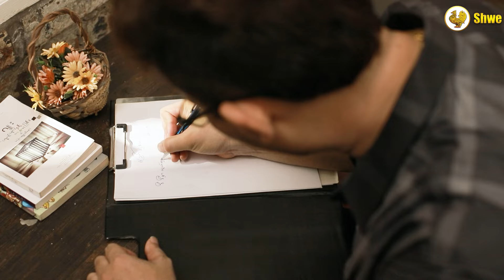သြော်ချစ်တာကို - Han Thar Soe Min & Naing Min Aung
Song Name - Aww Chit Tar Ko သြော်ချစ်တာကို
Artist - Han Thar Soe Min & Naing Min Aung
Composer - Nay Tun Oo
Studio - Ko Ko Naing
Mixing - KB Soe Moe
Director - Han Thar Soe Min
Producer - Han Thar Soe Min